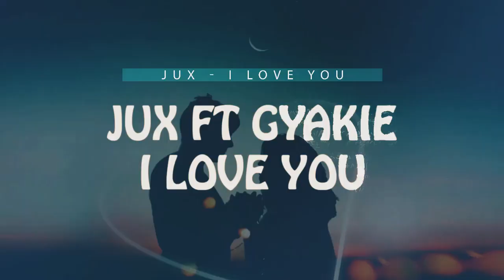Diamond Platnumz, zuchu, mimi mars, anjella, rayvanny, tundaman, nandy, alikiba, na jux lyrics video